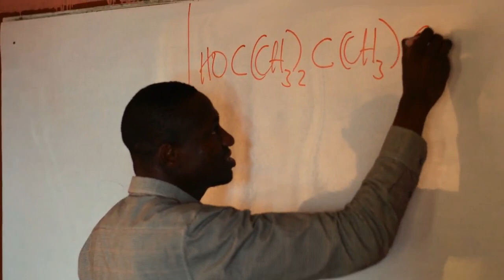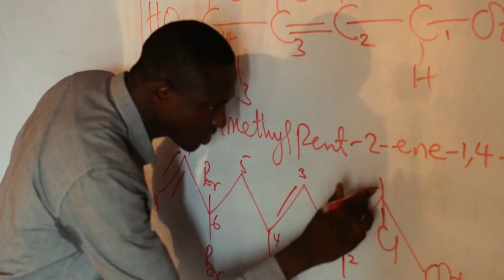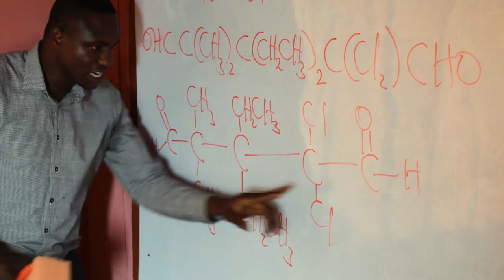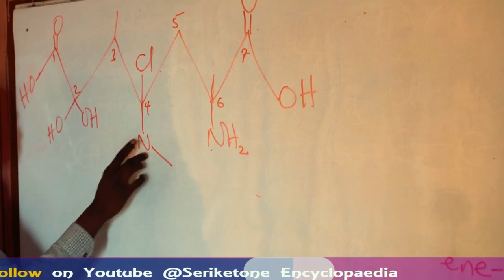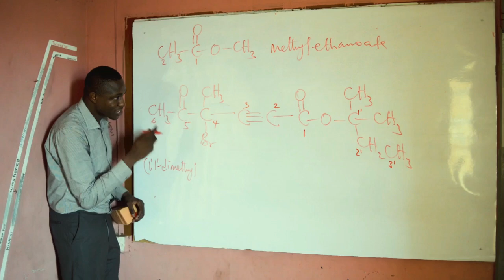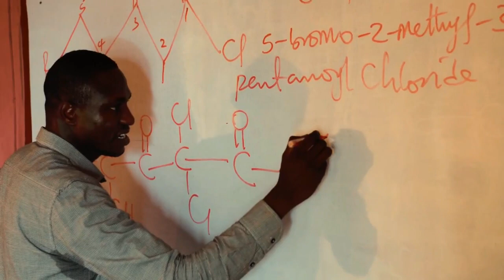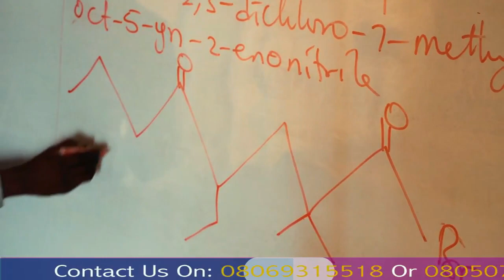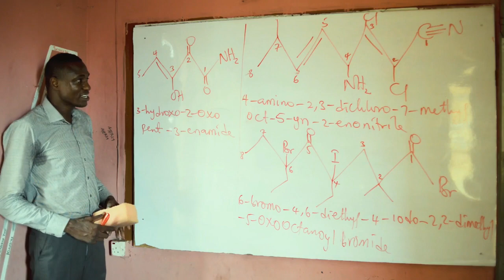Naming of other Homologous Series, Series 2 (Episode 4) June 8, 2020